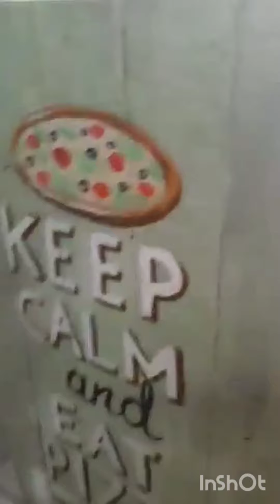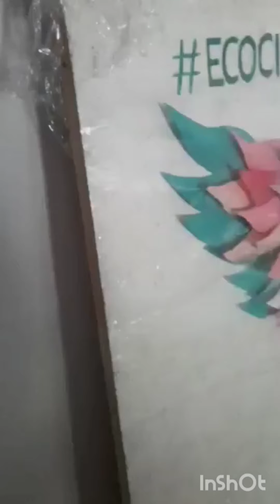Exotic house decorations made by plastics and wood recycled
Beautiful man made and not expensive